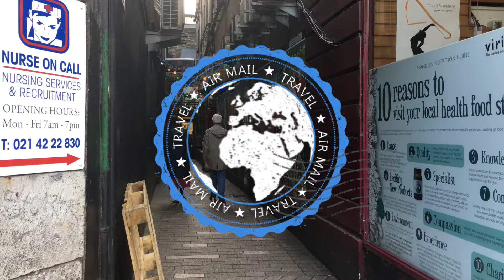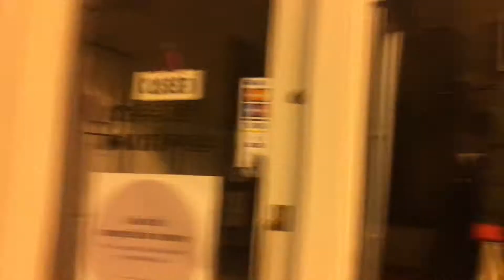ABROADVLOG #1 Cork (Irland) | Cindy Klink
❗ Jeden MITTWOCH, FREITAG und SONNTAG erscheint ein neues Video ❗